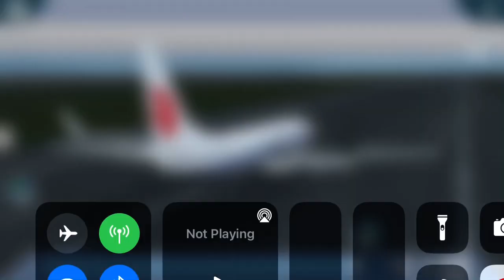Smooth Boeing 737-800 landing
Pretty smooth